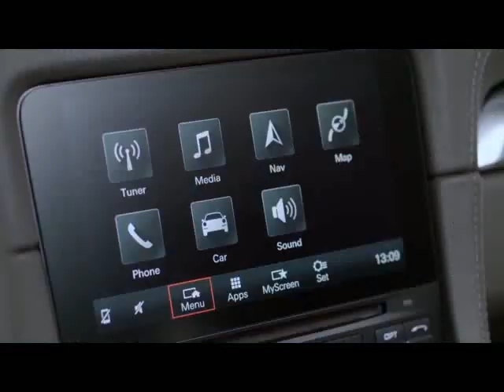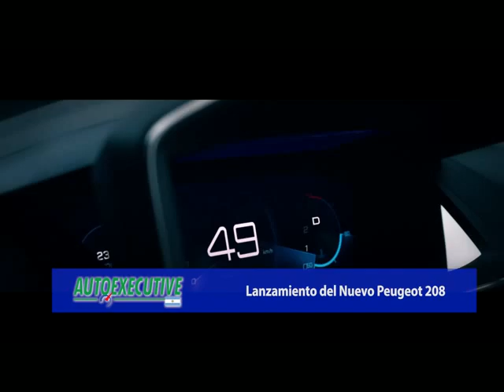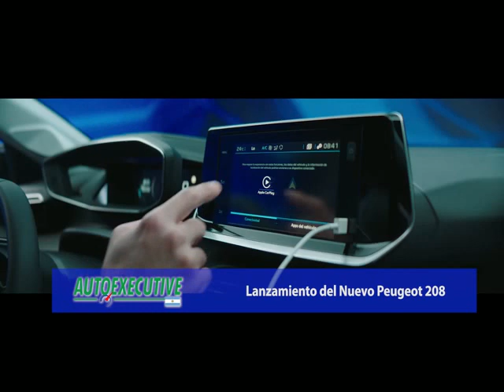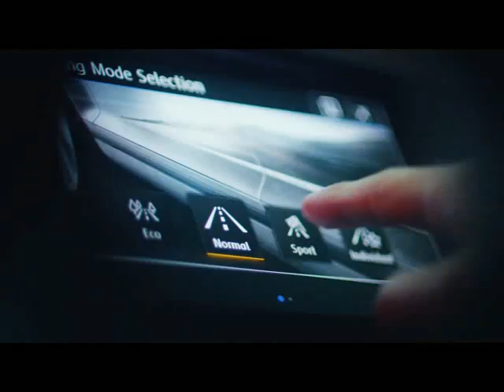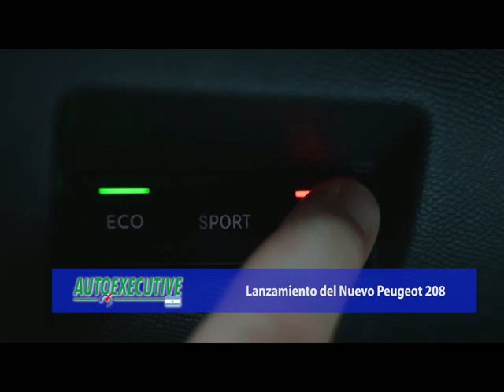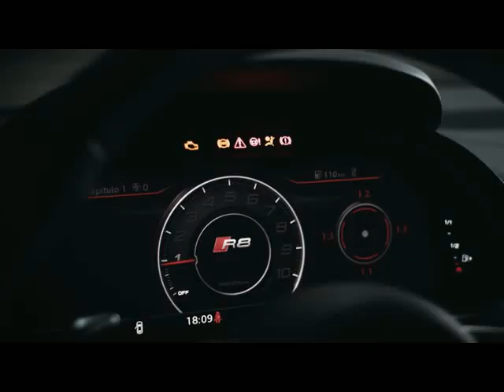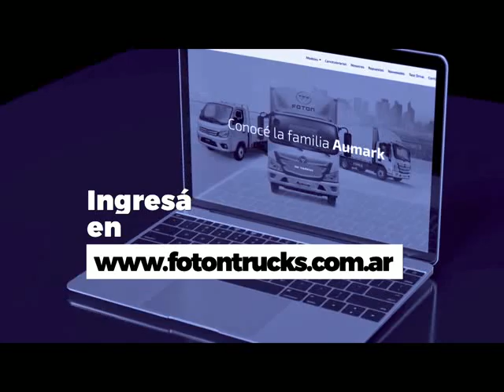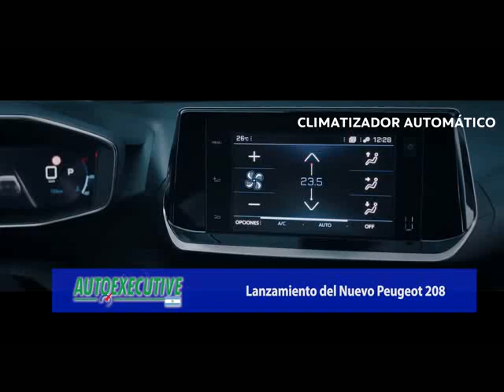Autoexecutive 1255 I Presentación Nuevo Peugeot 208 I Primer Programa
Presentación Nuevo Peugeot 208 en Argentina I Primer Programa I Entrevista Gabriel Cordo Miranda, country manager Peugeot, Citroën y DS I Entrevista Federico Rocca, director comercial Peugeot Argentina I Franklin Bendahan, director marketing Peugeot Argentina I Conducción: Carlos Hirz